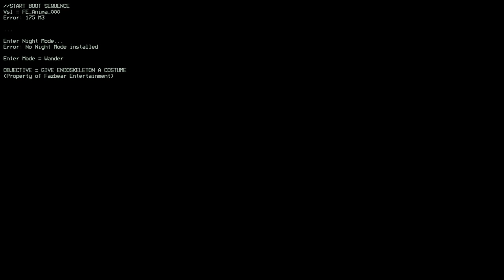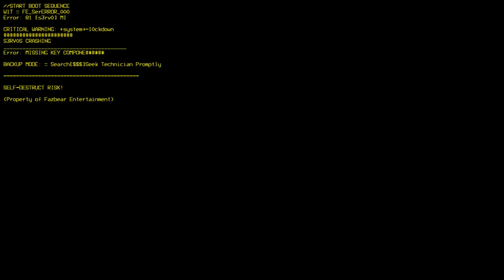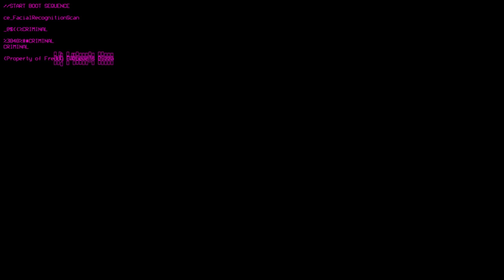playing as freddy | fnaf simulator pt.1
sup pepes its me mr.ducker and today im playing fnaf simulator its pretty lit.